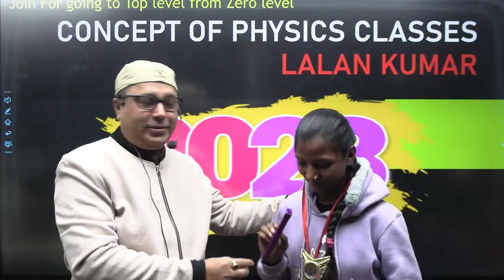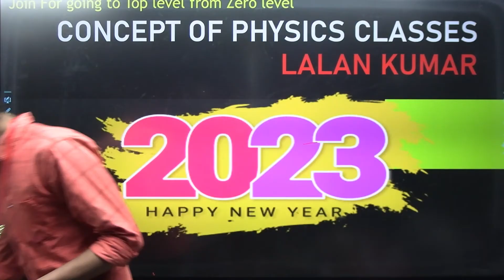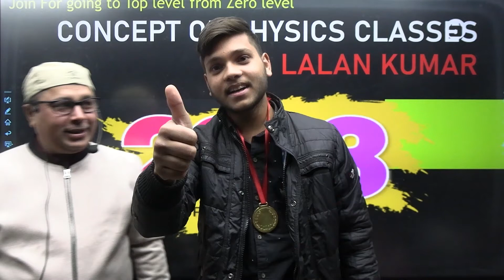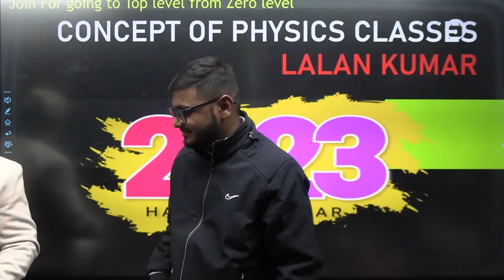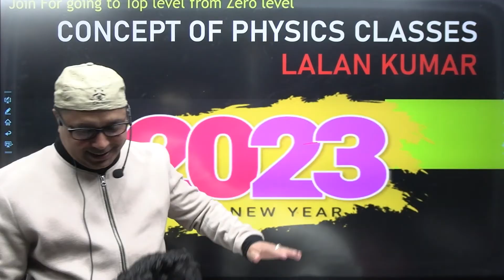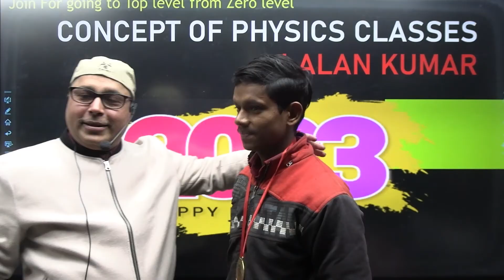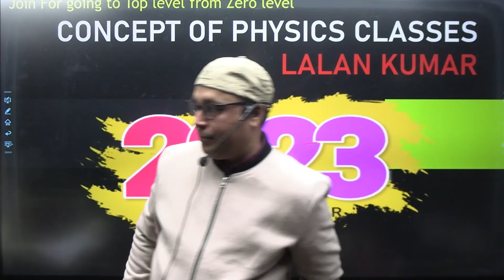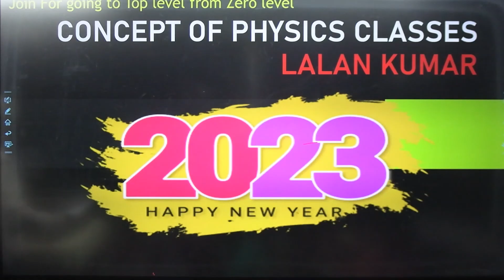साधारण दिखने वाले बच्चों ने दिखाया अद्भुद प्रतिभा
FOR - BSEB || CBSE || NEET || JEE MAINS ||

12th Board  Model  test - 2023 का Question paper Telegram Channel में मिलेगा